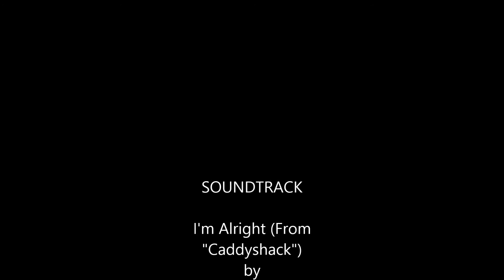Ground Crew at Ranchland Hills Country Club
Ground Maintenance crew is hard at work at Ranchland Hills Country Club.